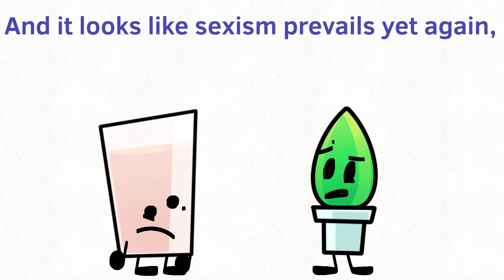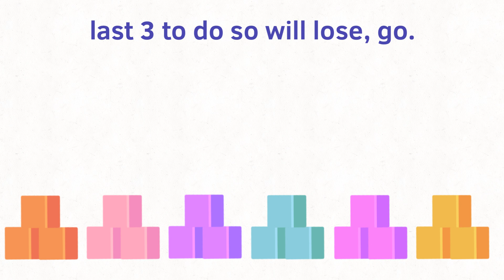Super Sus Show MINI! Again 5: Homosexuality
VTE